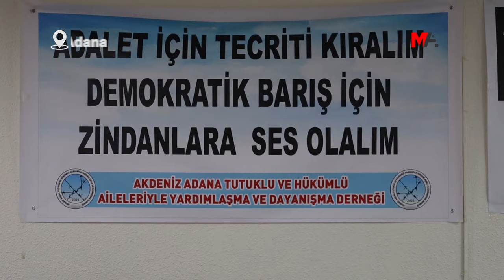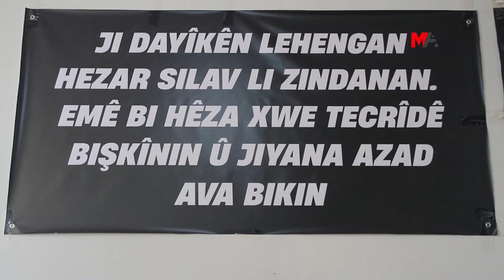'DAXWAZA ME NE HEVDÎTİNEKE AZADİYA ABDULLAH OCALAN E'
Çalakgerên li gelek navendan Nobeta Edaletê domandin, anîn ziman ku daxwaza wan êdî ne hevdîtineke bi temamî azadiya fizîkî ya Rêberê PKK'ê Abdullah Ocalan e.